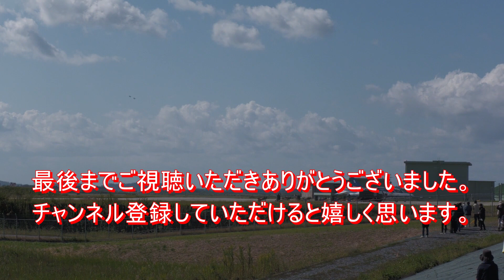ブルーインパルス【松島基地】上空訓練｜2023.10.11 2nd-2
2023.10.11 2nd-2 松島基地上空訓練
JASDF Matsushima Air Base

ブルーインパルス パイロット プロフィール写真

ブルーインパルス地上クルー プロフィール写真

撮影場所：航空自衛隊 松島基地